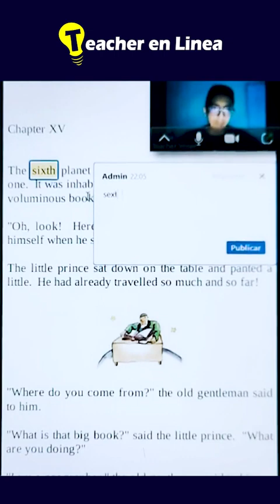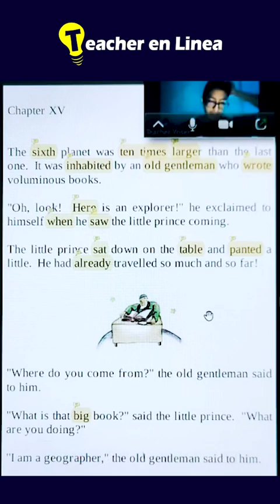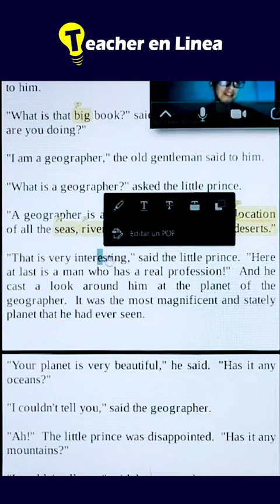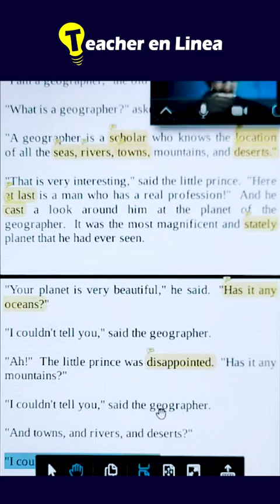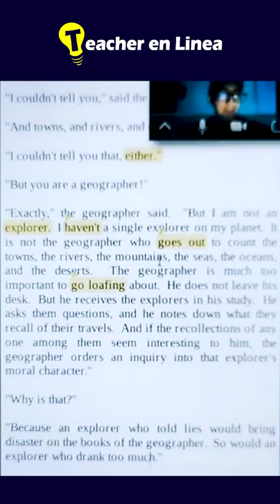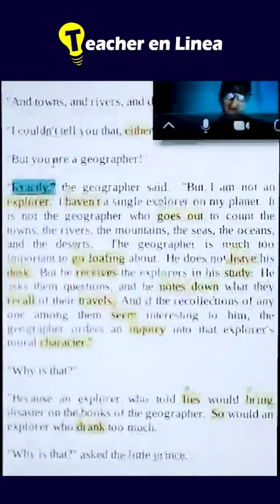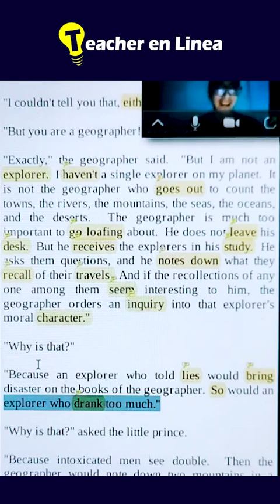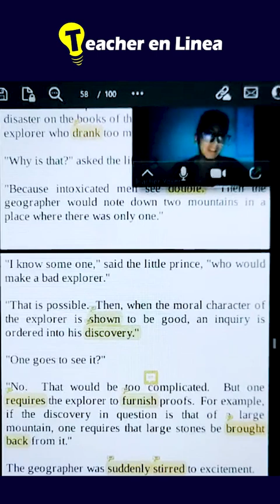🔵 READING PRACTICE: 'El Principito' en INGLÉS Capítulo 15 (Parte B) - LIVE TikTok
📌APRENDE nuevo VOCABULARIO y PRACTICA tu PRONUNCIACIÓN con 'The Little Prince' (El Principito)

Lives en Tik Tok: Lunes, Miercoles y Viernes (9pm hora peruana)

🏠Clases INDIVIDUALES y GRUPALEs de INGLÉS vía ZOOM